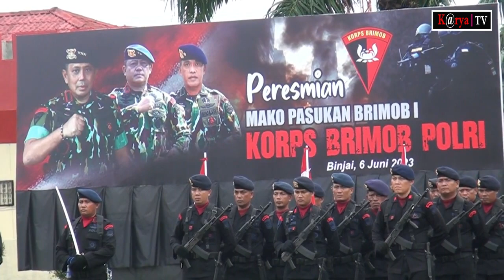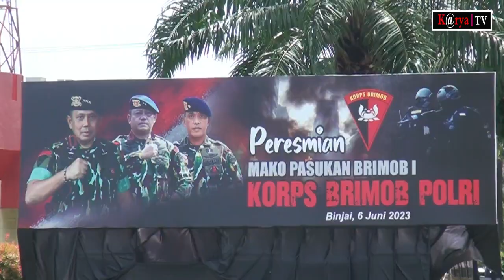Markas Komando Pasukan Brimob Polri Berdiri di Binjai Sumatera Utara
BINJAI, SUMATERA UTARA - Wakil Komandan Korps (Wadankor) Brimob Polri, Irjen Pol Imam Widodo, memimpin peresmian Markas Komando (Mako) Brimob I Polri dan penempatan pasukan di eks Batalyon A Brimob Polda Sumatera Utara, Kota Binjai, Selasa (6/6/23).

Upacara peresmian Markas Komando (Mako) Brimob I Polri  turut dihadiri Dandim 0203/Lkt Letkol Inf. Muhammad Eko Prasetyo, Plt. Kepala BNN Kota Binjai Bastian, S.STP., Kepala Kejaksaan Negeri Kota Binjai Jufri, S.H, M.H., Kapolda Sumut Irjen Pol Drs. R. Z. Panca Putra Simanjuntak, M.Si., para Kapolres Perwakilan Jajaran Poldasu, para Purnawirawan Brimob, para Tokoh Agama dan Tokoh Adat, Pejabat Dansat Brimob se-Sumatera, Ketua Bhayangkari Daerah Sumut dan para tamu undangan lainnya.

Dalam sambutannya, Imam Widodo menyampaikan, tujuan diresmikannya Mako Brimob I Polri itu untuk menanggulangi pencegahan tindak kejahatan dengan skala intensitas tinggi.

“Keberadaan pasukan Brimob I Polri ini juga melaksanakan kegiatan operasional pengamanan agenda nasional 2024 dan internasional. Semoga dengan adanya pasukan Brimob I Polri bisa bermanfaat bagi masyarakat, nusa dan bangsa,” katanya.

Wadankor menegaskan, kehadiran pasukan Brimob ini diharapkan dapat memelihara keamanan dalam negeri dan mencintai situasi keamanan dan ketertiban masyarakat (kamtibmas).

“Jadi, perlu saya tegaskan bahwa Brimob itu pasukan khusus yang tugasnya memelihara keamanan di dalam negeri ini. Untuk memberikan rasa aman kepada masyarakat, sehingga diresmikan lah Mako Brimob I Polri di Kota Binjai,” tegasnya.

Jenderal bintang dua ini menambahkan, pembangunan ini merupakan amanah untuk meningkatkan kamtibmas. “Mako ini akan menjadi tempat yang ramah, inklusif dan terbuka bagi masyarakat. Kami akan menjalin kemitraan dengan institusi lain dan membangun kepercayaan yang kokoh,” ujarnya.

Dia menuturkan, sikap dan tindakan Brimob harus berorientasi kepada bangsa dan negara. Menurutnya, negara tidak boleh kalah.

“Jadi, kehadiran kami di sini untuk menanggulangi situasi darurat, yakni membantu tugas Kepolisian kewilayahan dan bersinergi dengan TNI, Pemerintah daerah dan stakeholder lainnya dalam berbagai kegiatan kemasyarakatan, sosial dan menangani kejahatan dengan tingkat intensitas tinggi,” ucap Imam.

Pasukan Brimob I Polri yang dipimpin Brigjen Pol Firly R Samosir akan membawahi 4 Resimen yaitu Resimen Pelopor dan Resimen Gegana. Termasuk berperan sebagai pembina teknis 10 satuan Brimob Polda di wilayah Sumatera. Aceh, Sumatera Utara, Sumatera Barat, Riau, Kepulauan Riau, Bengkulu, Jambi, Sumatera Selatan, Bangka Belitung dan Lampung.

Penguatan struktur organisasi Korbrimob Polri ini pada tanggal 10 Juni 2022 diresmikan melalui upacara yang dipimpin Kapolri, Jenderal Listyo Sigit Prabowo di Mako Brimob Kelapa Dua Depok, Jawa Barat. Juga pelantikan dan kenaikan pangkat Dankorbrimob Polri menjadi bintang 3, yaitu Komjen Pol Anang Revandoko.

Pembentukan pasukan Brimob I, II dan III ini berdasarkan terbitnya Peraturan Presiden (Perpres) Nomor 54 Tahun 2022 tentang Perubahan Kedua Atas Perpres Nomor 52 Tahun 2010 tentang Susunan Organisasi dan Tata Kerja Kepolisian Negara Republik Indonesia.

Perpres itu untuk mewujudkan postur Brimob Polri yang prediktif responsibilitas, transparansi dan berkeadilan sebagai pelindung pengayom dan pelayan masyarakat.